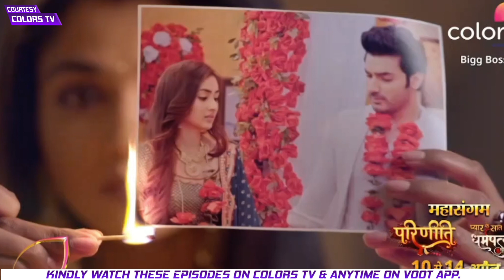Parineeti Aur Dharam Patni: Kya Neeti, Parineet & Pratiksha Nibha Payenge Apne Patni Hone Ka Dharam?